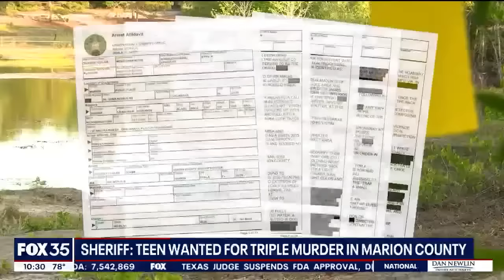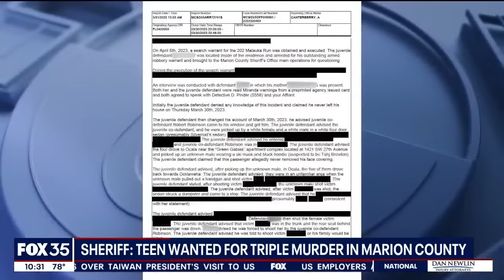3 Florida teens killed were involved in 'illegal activity' with 3 murder suspects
The three teenage victims were involved in illegal activities with the three other teen murder suspects. One of the victim's phone had pictures of weapons and ammunition. They were believed to be smoking weed at a traphouse in Marion County. They planned to rob someone for weed, according to investigators.